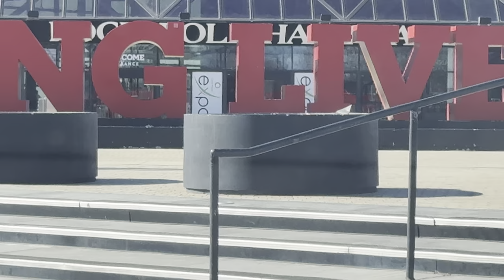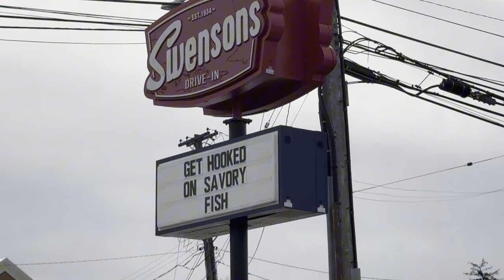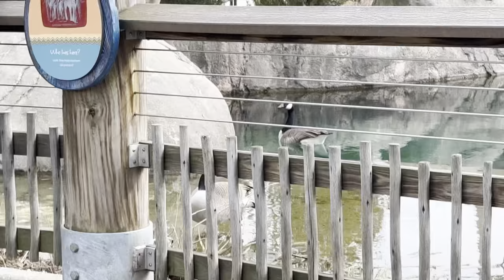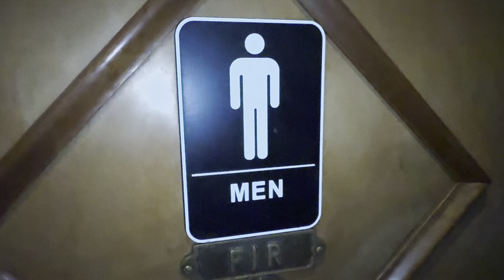Afraid To Go Home!